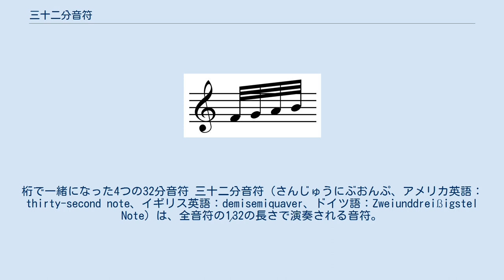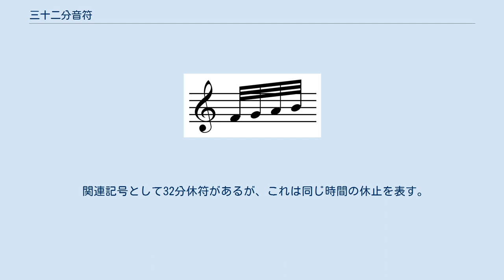三十二分音符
桁で一緒になった4つの32分音符 三十二分音符（さんじゅうにぶおんぷ、アメリカ英語：thirty-second note、イギリス英語：demisemiquaver、ドイツ語：Zweiunddreißigstel Note）は、全音符の1⁄32の長さで演奏される音符。
十六分音符の半分の長さ、六十四分音符の2倍の長さである。
 32分音符は楕円形で中黒の符頭と3つの旗もしくは桁がついたまっすぐな符幹で表記される。
1つの32分音符には必ず旗が付けられているが、2つ以上では通常まとめて桁がかけられている。
幹のある他の音符と同様、32分音符は五線譜の中線より下にあるときは幹は符頭の右にあり上向きに伸び、中線上もしくは中線より上にあるときは幹は符頭の左にあり下向きに伸びている。
旗は常に幹の右にあり、右にカーブしている。
上に伸びる幹の場合、旗は幹の上端から始まり下にカーブする。
複数の32分音符や8分音符（または16分音符など）が隣り合っている場合は、旗を桁でつなぐことができる。
同様の規則は64分音符のようなこれより短い音符にも適用される。
 関連記号として32分休符があるが、これは同じ時間の休止を表す。